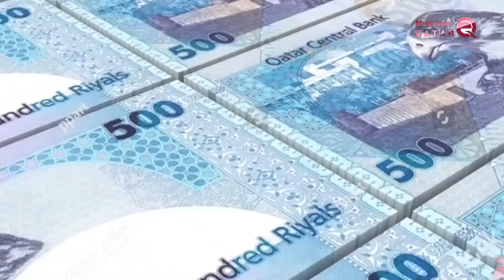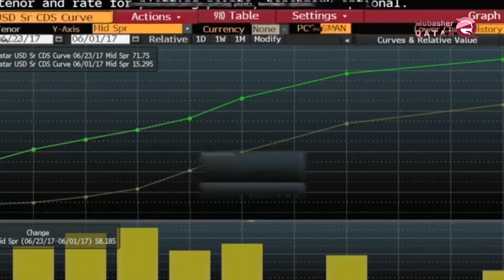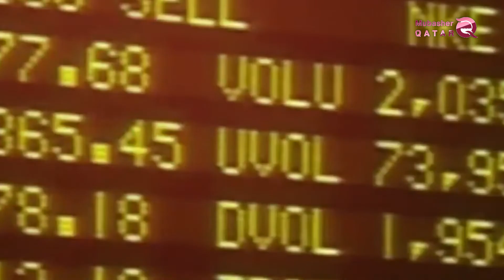Le marché automobile révéle des pertes du système d' Al Hmadeen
Le soutien continu du système Qatari pour les groupes terroristes et ses alliés l'Iran et la Turquie à boycotter les pays Arabes, Les résultats de ce boycott ont affecté sur son pays par le manque de liquidités, la tourmente économique et l'absence d'investisseurs et d'autres.
Les citoyens et les résidents du Qatar ont réorganisé leurs priorités de consommation en raison de la crise de liquidité provoquée par la faiblesse de l'économie locale et le déplacement des investissements existants dans le pays pour rechercher des marchés plus stables.
La réorganisation des priorités est apparue clairement dans la hausse de l'inflation, en février dernier, alors que les prix à la consommation ont reculé de 1,55% d'une année sur l'autre.
 rapport récent publié par le ministère de la Planification du développement et des Statistiques du développement a montré que les achats de véhicules par les consommateurs ont diminué de 10,9% en janvier par rapport à l'année précédente.
La baisse des ventes de véhicules au Qatar en janvier dernier, le quatrième mois consécutif, c'est reflète le ralentissement des marchés de détail à Doha.
Le nombre total de véhicules vendus sur le marché qatarien en janvier dernier, soit environ 5 598 véhicules, contre 6283 en janvier 2018.
Le nombre total de véhicules de transport privé vendus au cours du mois de janvier, environ 1111 véhicules, comparé à 1541 véhicules pour la période correspondante de l'année précédente 2018, en baisse de 27,9%.
Les ventes de "locomotives" ont diminué de 63,3% en janvier, avec des ventes de 69 véhicules, contre 188 véhicules pour la période correspondante de 2018.
En janvier, le nombre de ventes d’équipement lourd s’est élevé à environ 116, contre 317 pour la même période de la dernière année, ce qui représente une baisse de 63,4%.